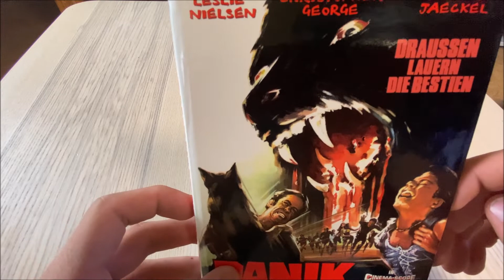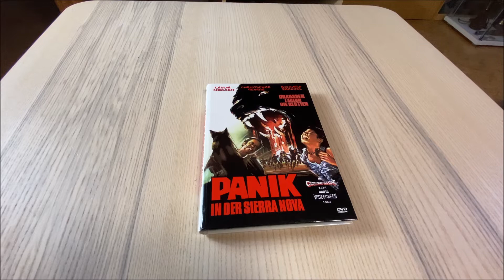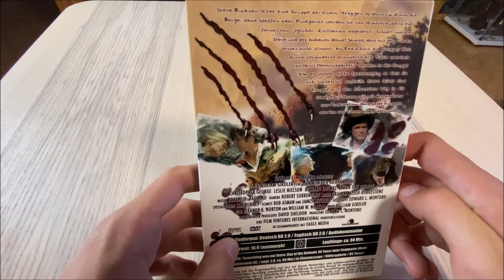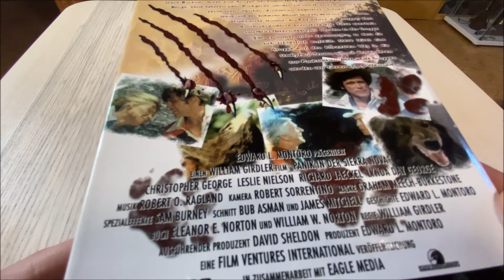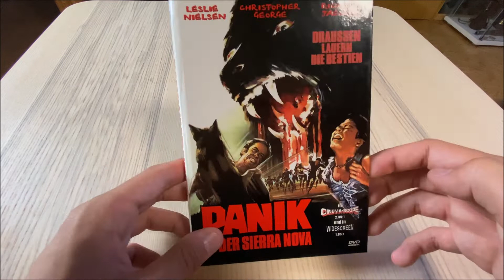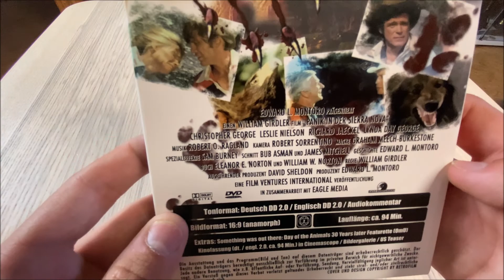"Panik in der Sierra Nova" - Filmkritik und kleine Hartbox-Review: Ein gelungener Tierhorror?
"Panik in der Sierra Nova" - Filmkritik und kleine Hartbox-Review: Ein gelungener Tierhorror der 70er Jahre?